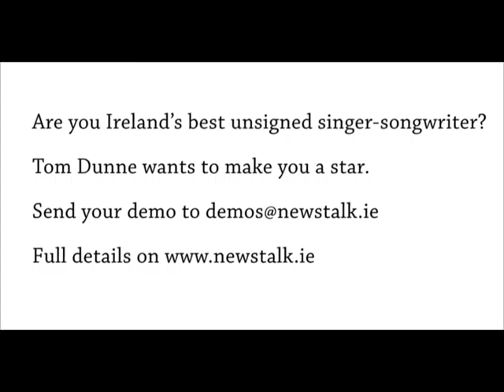Tom Dunne Viral Video